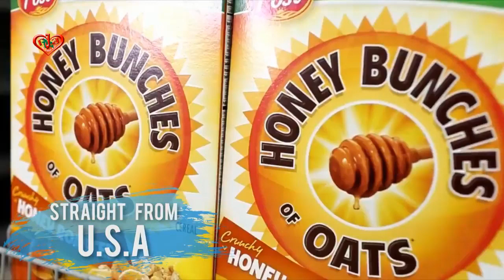দেশের ভিতরে বিদেশের একটা চমৎকার আবেশ গৃহায়ন ও গণপূর্ত মন্ত্রী শ ম রেজাউল করিম